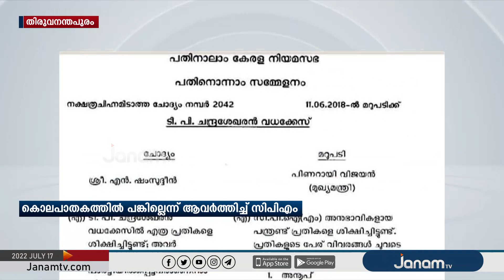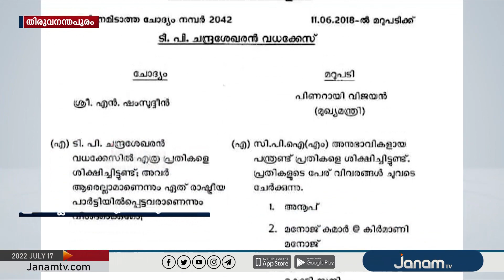TP വധക്കേസ്; സിപിഎമ്മിന് പങ്കില്ലെന്നും കൊലപാതകികൾ CPM അനുഭാവികളാണെന്നും മുഖ്യമന്ത്രി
NEWS ANCHOR : SARA MARIAM ROY